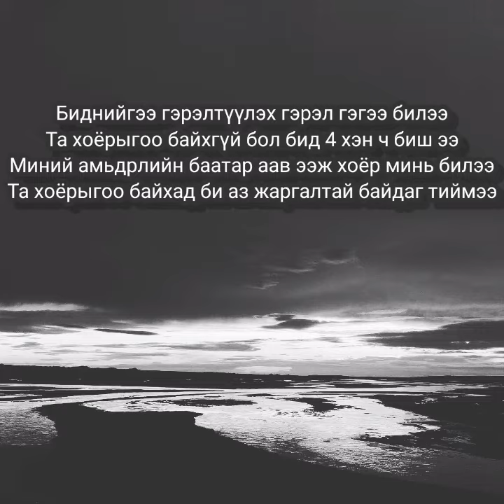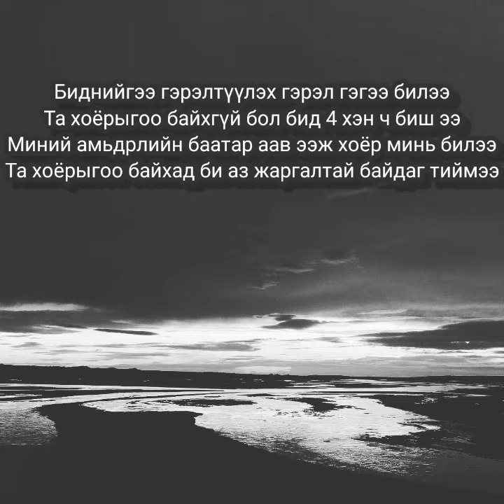RaPbOyZ~This Is My Everything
◑2020◐